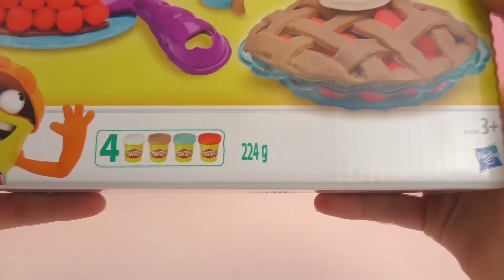Play Doh 培乐多 儿童 彩泥 套装 自制 美味 奶油蛋糕 甜点 水果派 开箱 展示